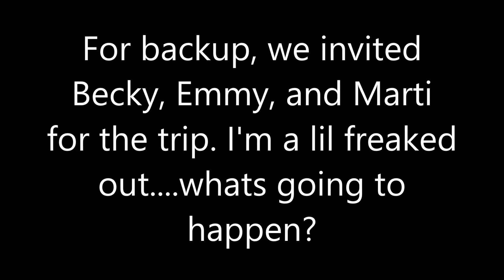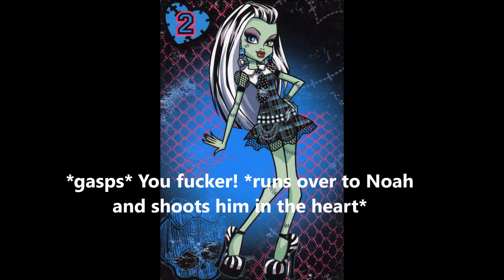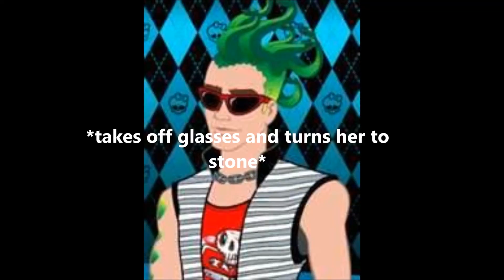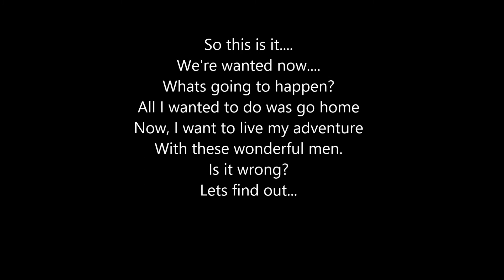Monster High - Ghoulnapped Part 4